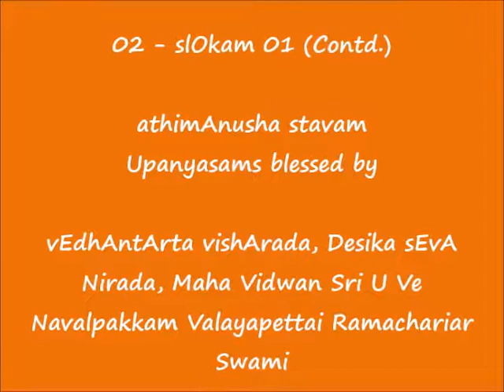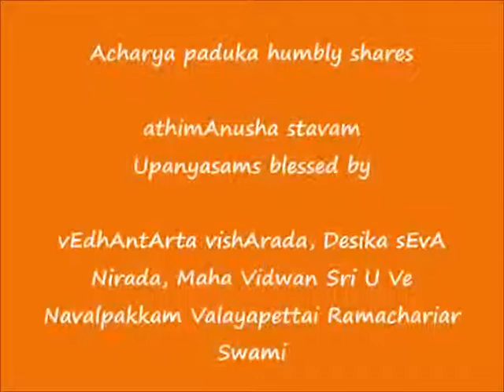02 - slOkam 01 (Contd.) - அதிமானுஷ ஸ்தவம் (athimAnusha stavam) upanyAsams